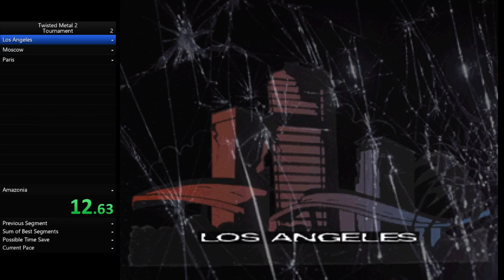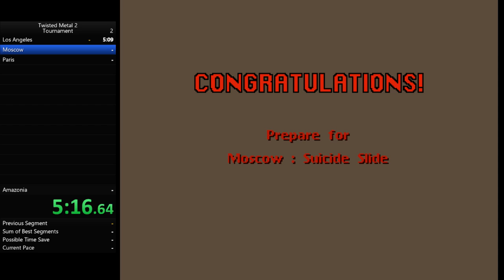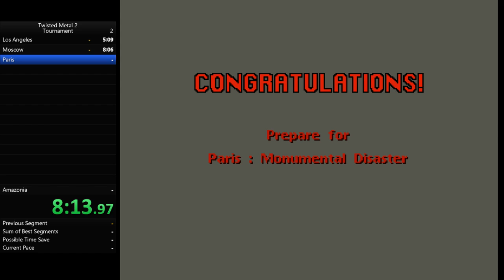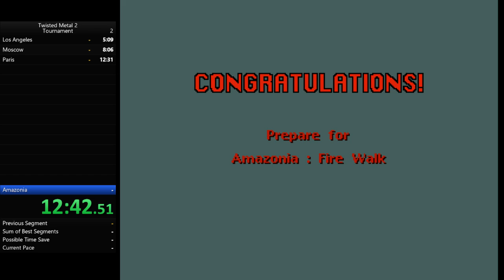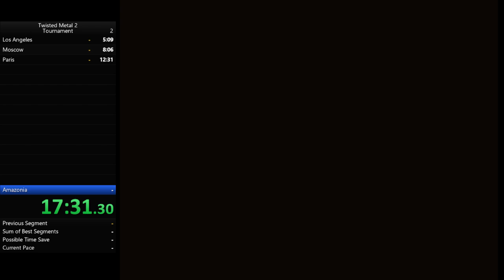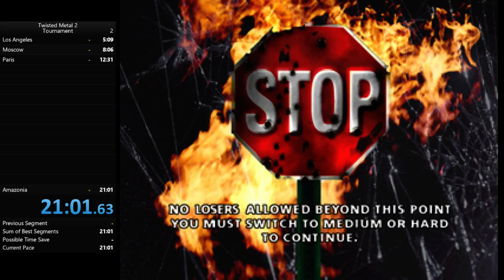Twisted Metal 2 (Tournament, Easy). PB - 21:01.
A test run for the TM2 leaderboards.